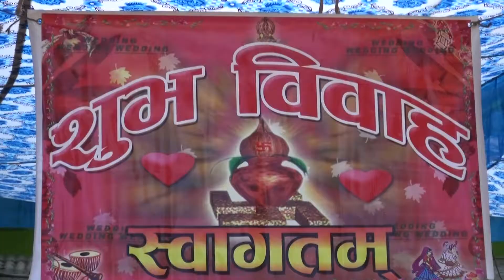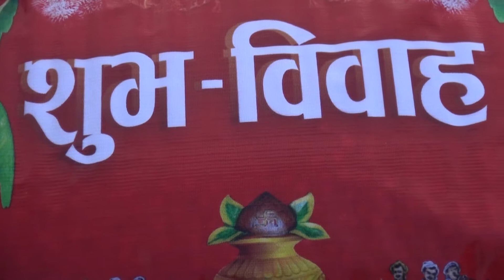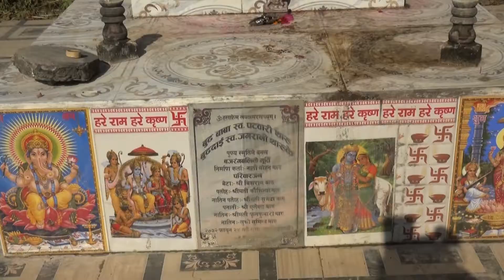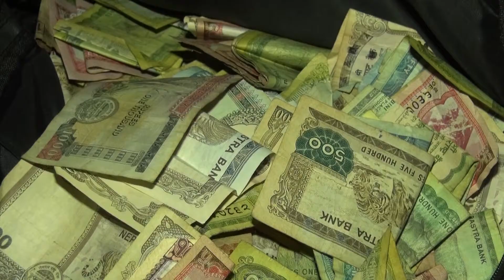2021 new happy wedding videos so (77-08-16) in Nepal Tilottama 15 Jamuhani Rupandehi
Chaudhry photo Studio ( Tilottama 7 Bhalwari Rupandehi Butwal Nepal